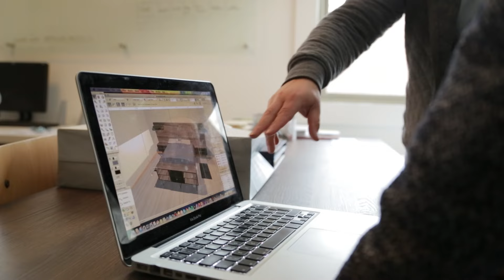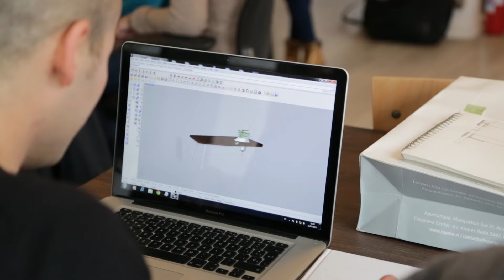Primer Encuentro Espacios VESTO – Versión Resumida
“Primer Encuentro Espacios VESTO - Arauco”.